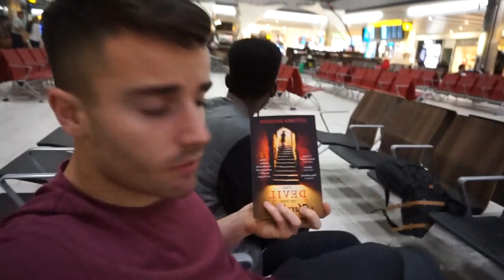Brazil Vlog 1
Hello everyone here is the first little vlog from Brazil. New music coming very soon :)

P.S the song in this an unreleased song of mine which you will hear at some point in the not so distant future !!